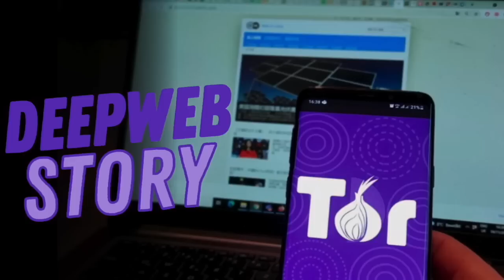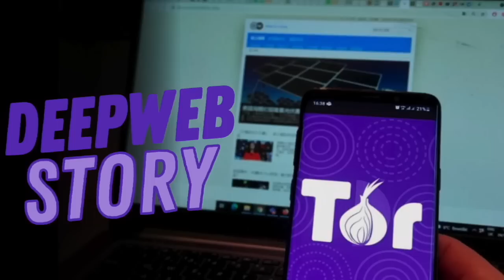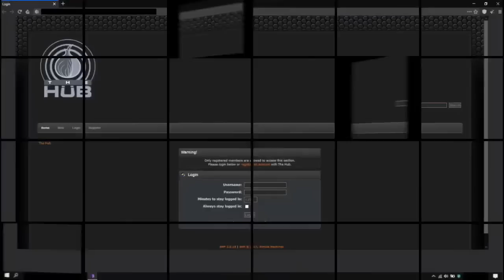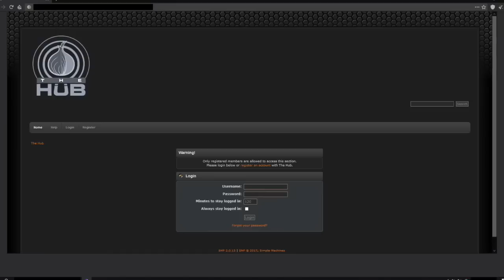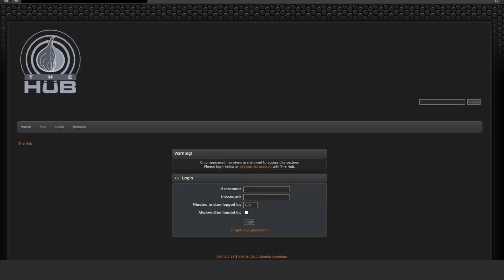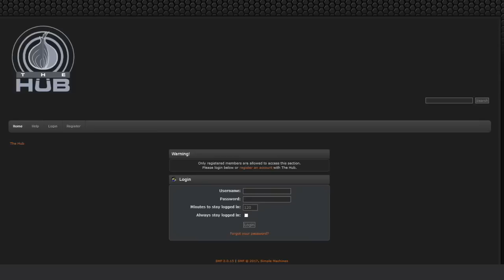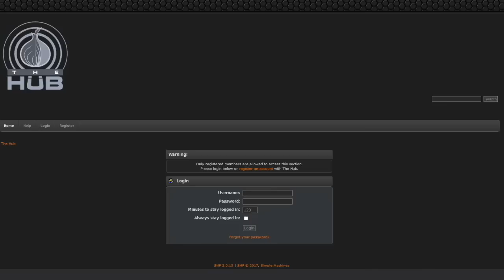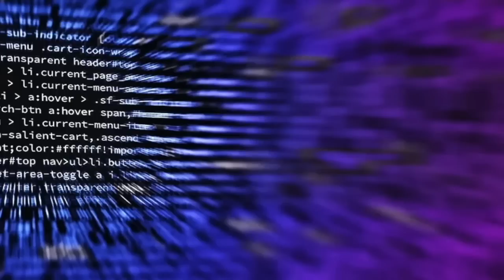TRUE Scariest & Disturbing Deep Web Horror Stories 2 Hour Compilation! | Scary Stories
These are the most Scariest & Terrifying Deep Web Horror Stories told around multiple backgrounds.

00:00 Intro
00:07 Video 1
25:30 Video 2
33:02 Video 3
55:56 Video 4
01:26:06 Video 5